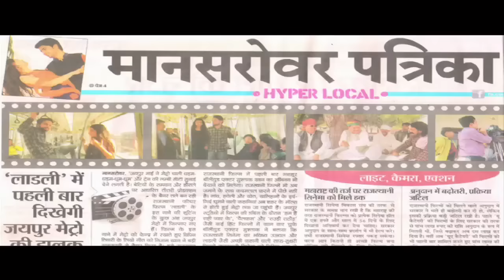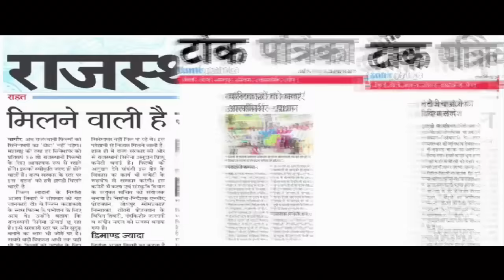Laadli Film Promotion By Pari | Film Experience & Heartily Moment Sharing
WRITER, LYRICS, DIALOGUE, PRODUCER & DIRECTOR | Vipin Tiwari |
PRODUCER | Ajay Kumar Tiwari |
MUSIC DIRECTOR | Nizam Khan |
CINEMATOGRAPHER | Abhay Anand |
EDITOR | Shailendra singh Khangarot | Vikas Pandey |
SINGER | Ravindra Upadhyay | Dilbar Husain |Ruchika Khandelwal | Gitanjali Sharma | Dhanraj sahu | Omprakash Arora |
CHOREOGRAPHER | Ghanshyam Kookoo |
SOUND | Dharmendra Yadav |